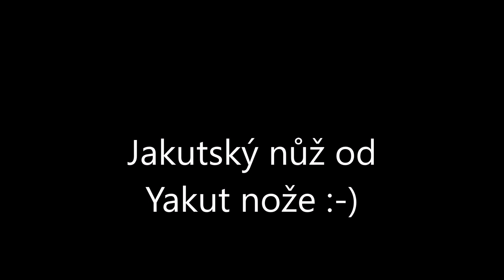Jakutský nůž od "Yakut nože" :-)